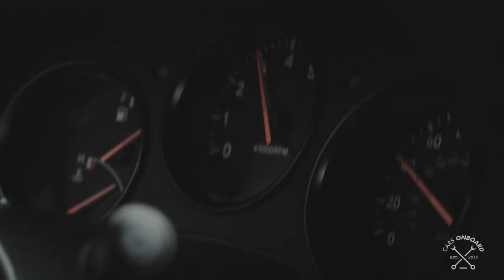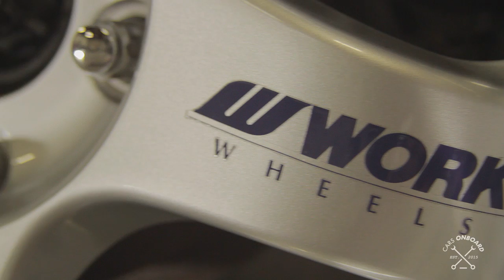[SHORT FILM] TOYOTA SUPRA MKIV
A mini-documentary about Moe Ibrahim and his TOYOTA SUPRA MKIV

Credits
Song #1 Artist: Chris_Zabriskie: "Prelude"

Song #2 Artist: Artist: Chris_Zabriskie: " I Need To Start Writing Things Down"

Song #3 Artist: Chris_Zabriskie: "Androids Always Escape"

Editor - Alex Shaw
Director of Photography - Alex Shaw
Producer -Alex Shaw
Producer Assistant - Jovany Almanza, Jacob Gabriel Sanchez
Audio/Sound - Jacob Gabriel Sanchez

Special Thanks!